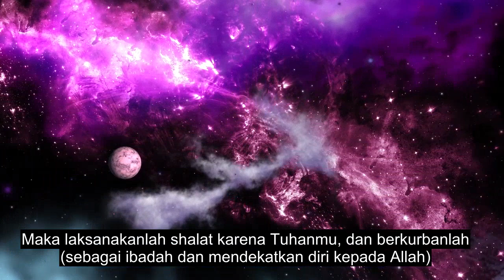Bab 108 Kelimpahan, Bacaan Alquran Yang Sangat Kuat, 90+ Teks Bahasa